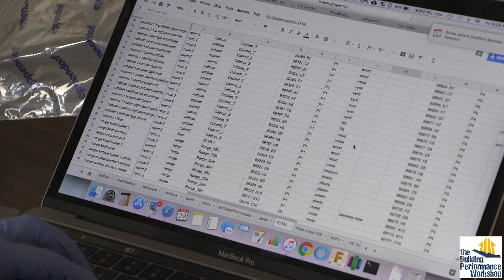Microbes and Home Performance: Control Your HOMEChem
Microbes are everywhere, and just as they create chemical reactions in bread rising, they do the same on every surface indoors. Are hand sanitizers, anti-microbial chemicals, silver ions, and antibiotics as simple as we've been led to believe?
Featuring HOMEChem's Delphine Farmer, Marina Vance, Lea Hildebrandt Ruiz, Alexey Melnik, and Alexander Aksenov.